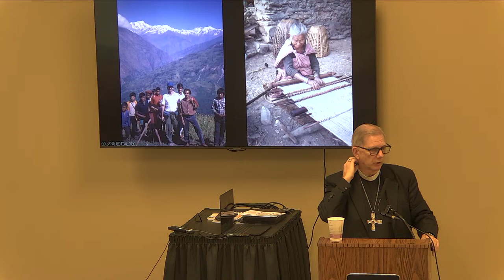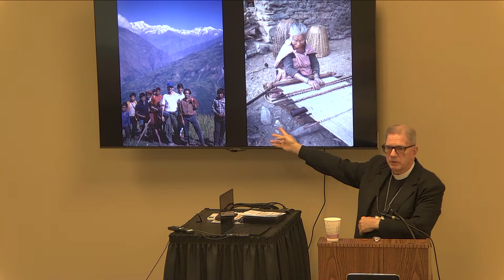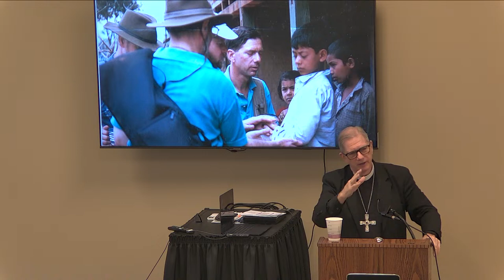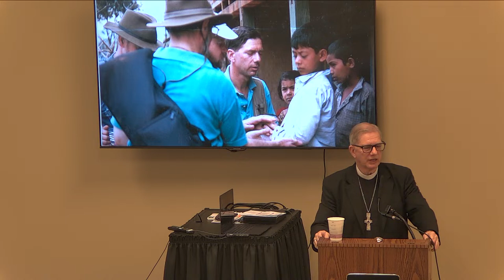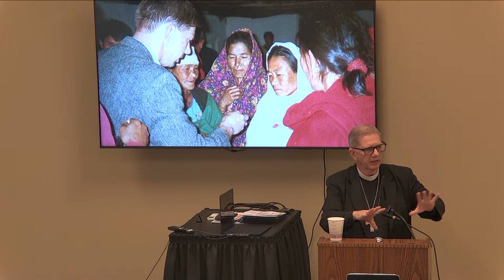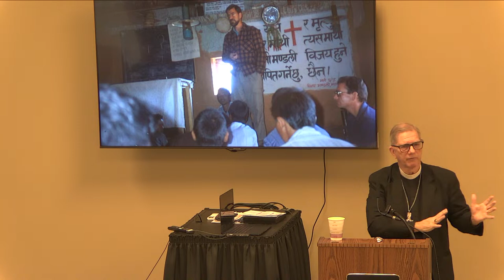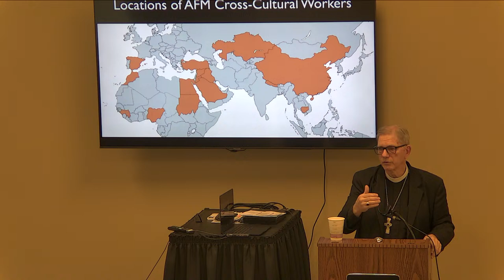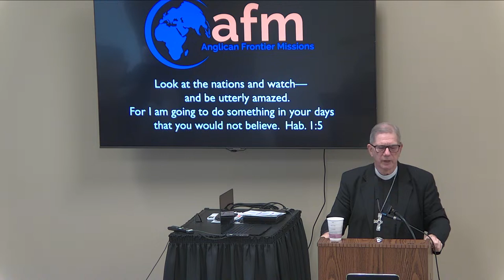Adult Sunday School - Anglican Frontier Missions - Rev. Norman Beale - February 4th, 2024